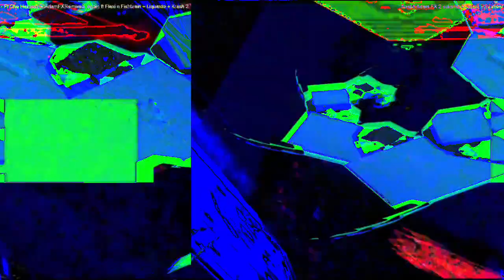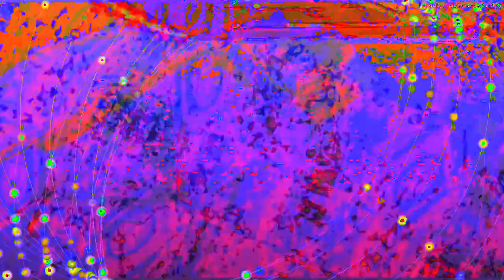[EPILEPSY WARNING] Movie 23 02 18 11h02m12s *Photosensitivity Warning*